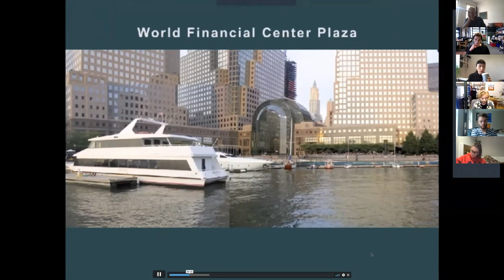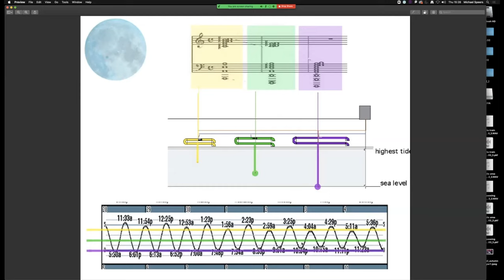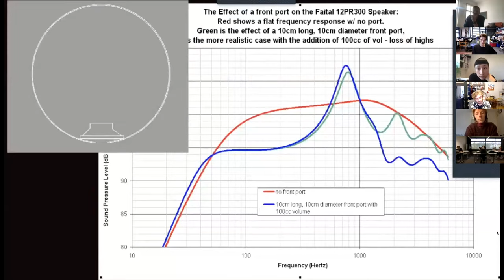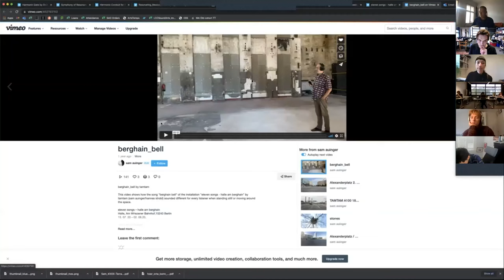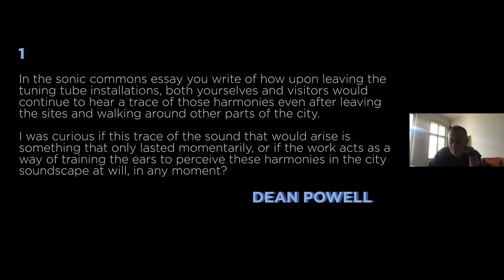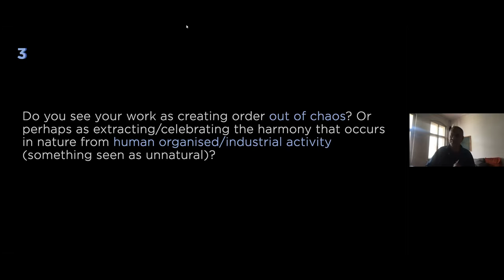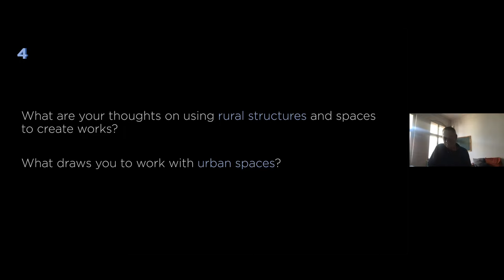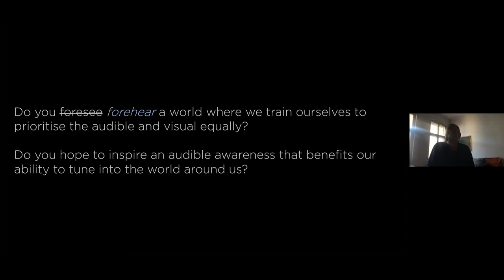Visiting Practitioner: Sam Auinger 07/10/2021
Sam Auinger (1956, Linz) is a sonic thinker, composer and sound artist. He lives and works in Berlin since receiving an invitation to the Berliner Künstlerprogramm des DAAD in 1997. His interest is the sonic and auditory as material phenomena that embed information about our shared global interdependence and emotional triggers. Central to his artistic research aims to deepen understanding of acoustic/aural qualities in our urban living environments, precisely public spaces.

He propagates "thinking with the ears". For him, it is a critical daily praxis towards understanding our role in an endangered planetary environment at all levels, from social to environmental. Together with Bruce Odland, he founded O+A in 1989. Their central theme is "hearing perspective," and known for large-scale, public space sound installations that transform city noise in real-time. (Blue Moon 2004 NY/US, Sonic Vista Frankfurt/D since 2011, Symphonie of Resonances documenta 14 Thessaloniki /GR 2017).